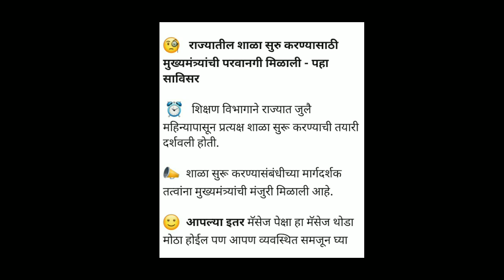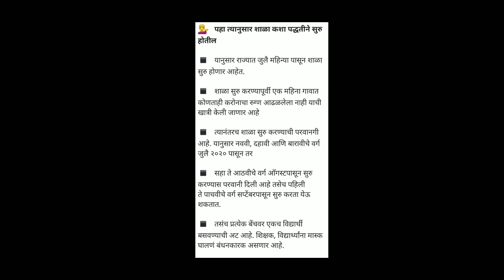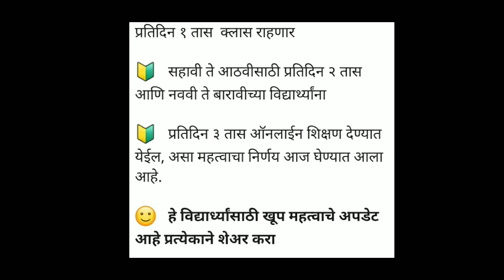राज्यातील शाळा सुरू करण्यासाठी मुख्यमंत्र्यांची परवानगी मिळाली.